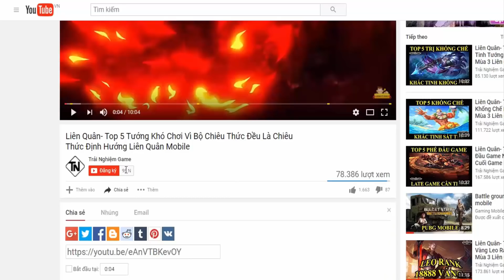Liên quân mobile nhận Trang Phục FREE Hướng dẫn kiếm điểm Xếp Hạng trong Đại chiến Clan Mùa 1